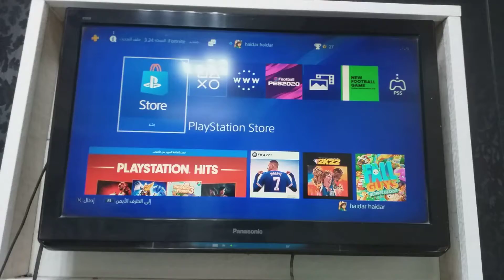تحميل اضافة لعبة word of warships مجاني على ps4